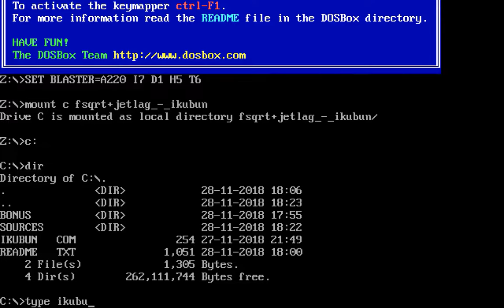fsqrt|jetlag - 幾分 [256 bytes intro for Tokyo Demo Fest 2018]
Procedural music and animation in 256 bytes executable file for MS-DOS.

Code, visuals and size optimization: frag/fsqrt
Synth prototype and music: provod/jetlag